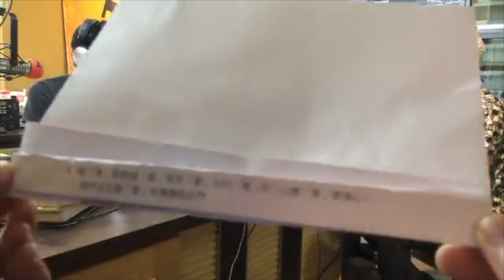ICRT Joey's Real Talk: Jokes, Memes and More Humor 眾星雲集！笑死人的中英聽力測驗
With the proliferation of the internet, jokes and memes spread like wildfire, but do these funny tidbits translate across cultures? The Crew explores what tickles each sides' funny-bone!

原來中文、英文有這麼有趣的玩法？
這次有誰出現在節目中呢？
快點進來看看吧～